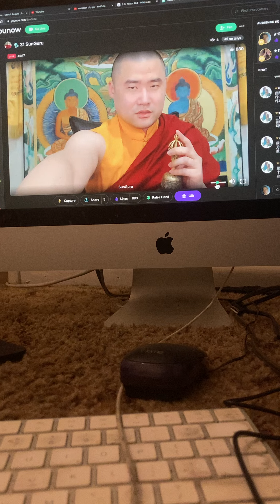buddhist song great song